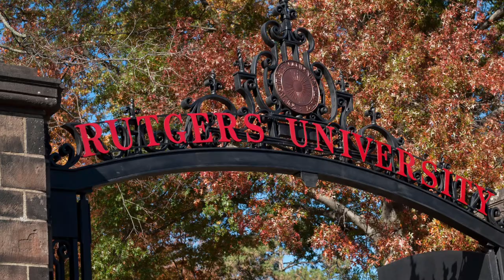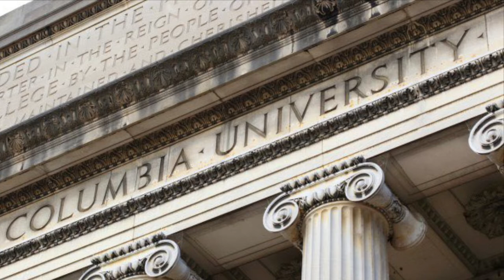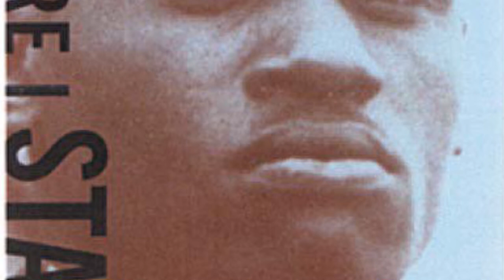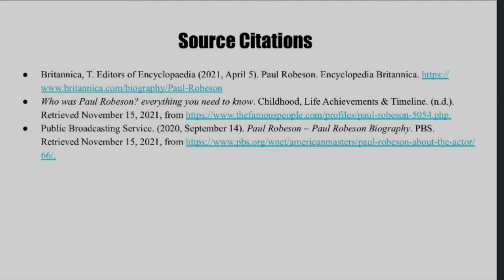The Life of Paul Robeson